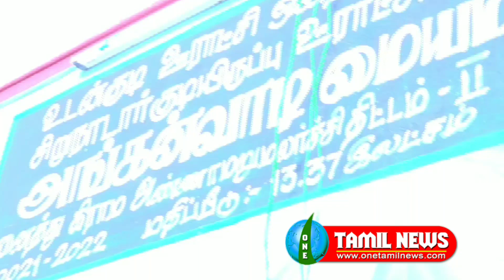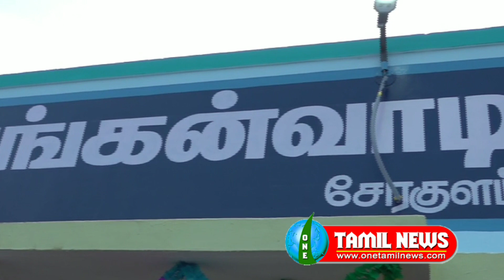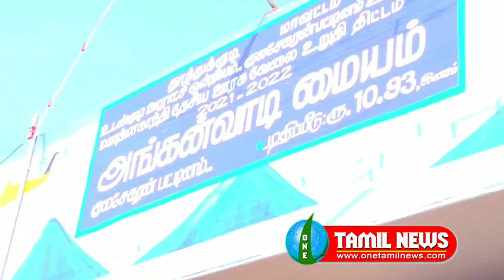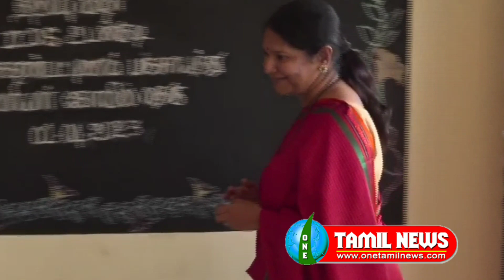அங்கன்வாடி மையங்களை திறந்து வைத்தார் கனிமொழி கருணாநிதி